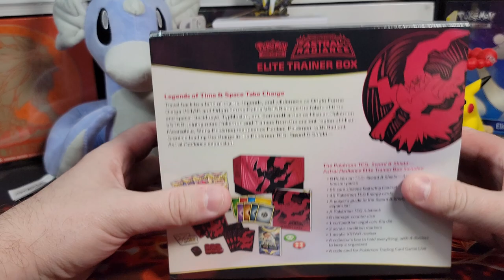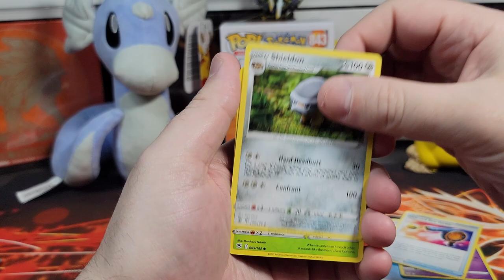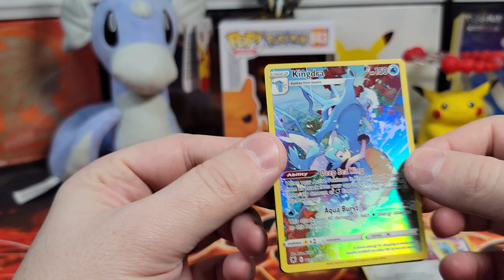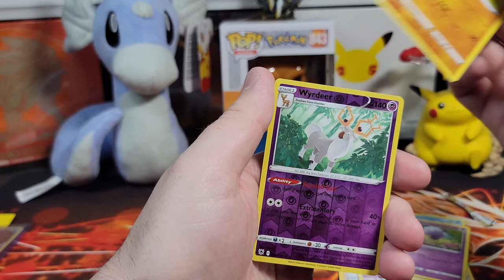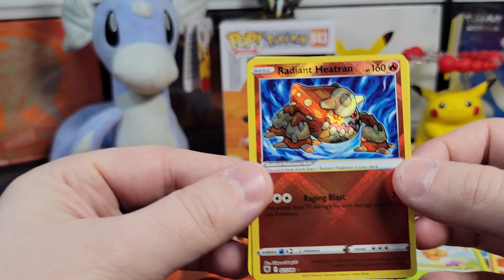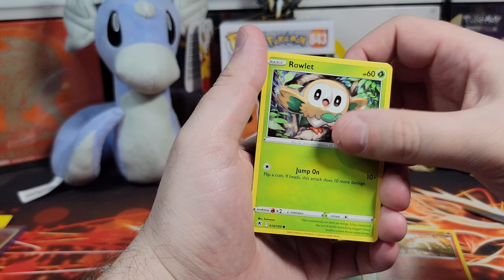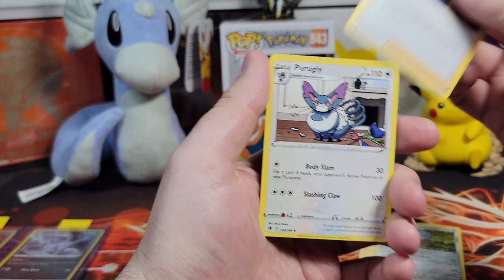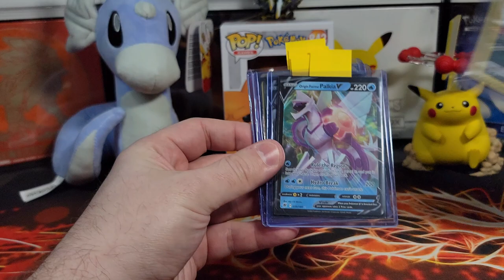Pokemon Card Opening - Astral Radiance Elite Trainer Box 2 + Giveaway!!! ETB Thursdays!!!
Submission & Timing:

1. Comment on one of our Pokemon Card Opening Videos released between now and September 2nd by 12 PM EST.

2. (Optional second step) For additional entries, comment on more of our newly released Pokemon Card Opening Videos from August 2nd until September 2nd by 12 PM EST.

In this video we will be opening The Pokémon TCG: Sword & Shield—Astral Radiance Elite Trainer Box which includes the following:

8 Astral Radiance booster packs
65 card sleeves featuring Darkrai
45 Pokémon TCG Energy cards
A Pokémon TCG rulebook
6 damage-counter dice
1 competition-legal coin-flip die
2 acrylic condition markers
1 acrylic VSTAR marker

Music Attribution:

Title: Sun Tan Lines
Artist: Florian Decros
Album: Ab absurdo